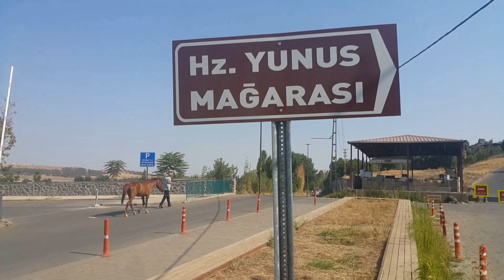Hz.yunus Diyarbakır'daki yaşadığı mağara ilk defa gördüm gelin beraber izliyelim